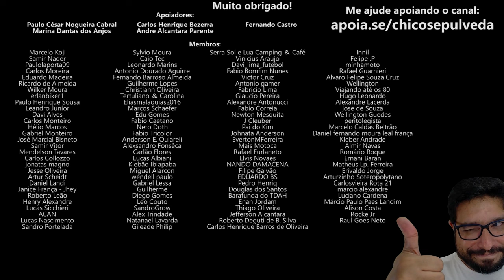Motos Sport Touring do presente e passado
🔹Faça uma doação em Bitcoin ou Ethereum:
BTC: bc1ql5esj3ctne5gv9mqg54j4gsns280fpu3jfxqjm
ETH: 0x16be8dc1D7f74c1CB2AA2e02089EA5f5fd168bc3